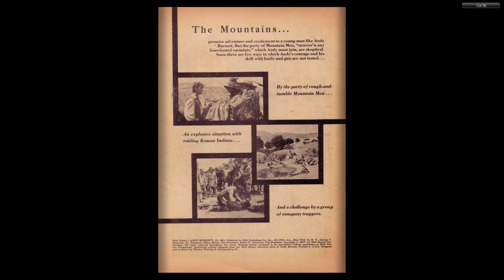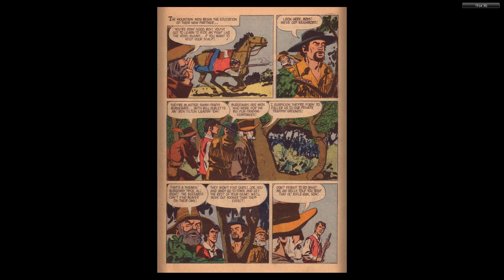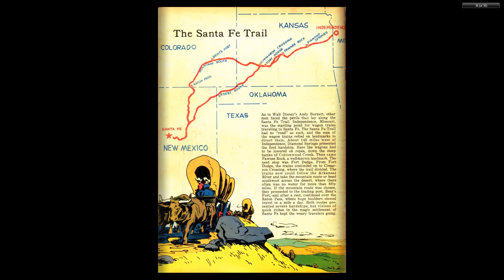DISNEY Dell Four Color Comics #0865 Andy Burnett